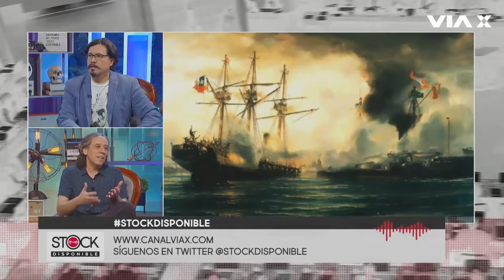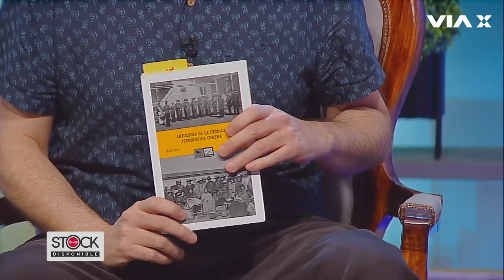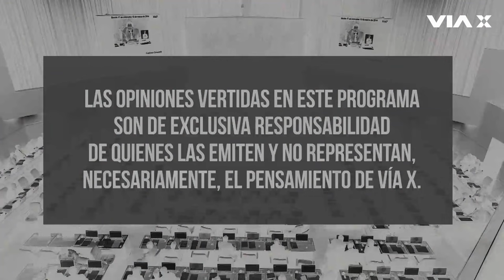Los personajes claves en la guerra del Pacífico / Gonzalo Peralta en StockDisponible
¿Cómo se originó el Combate Naval de Iquique? ¿Quién fue el Contraalmirante Juan Williams? ¿Qué rol jugó Eloy Caviedes en la cobertura de la guerra del Pacífico? Esto y más lo responde el profesor Gonzalo Peralta junto a Freddy Stock. Revisa la conversación, sólo en VíaX.